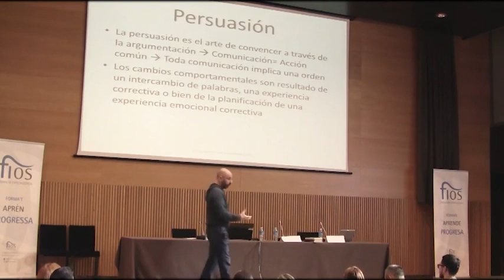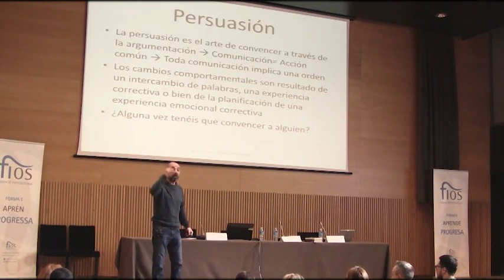3 PASOS a SEGUIR para que TUS PACIENTES te HAGAN CASO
En este video os cuento 3 pasos para conseguir que un paciente acepte tus sugerencias.